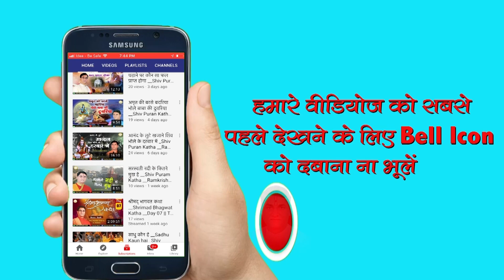माता पिता का अनादर करने वालों को मंदिर जाने का फल मिलेगा कि नहीं !! RamKrishna Shastri Ji Maharaj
➤Video Name :- माता पिता का अनादर करने वालों को मंदिर जाने का फल मिलेगा कि नहीं

❤ Social networking service :- Parveen Production House  M.No.9911079993 , 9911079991